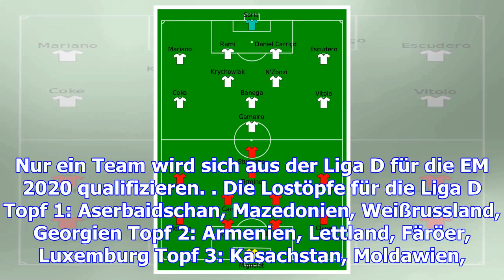Nations league : luxemburg in lostopf zwei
(jot) - Die Europäische Fußball-Union hat am Donnerstag die Lostöpfe für die Auslosung der Nations L...